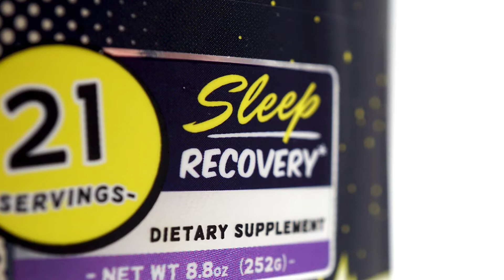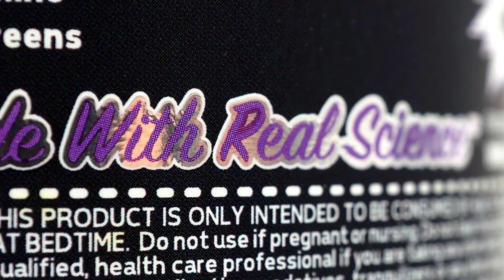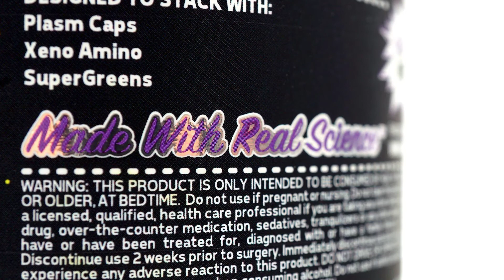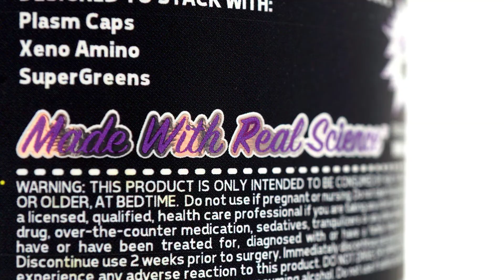Glaxon pulls off deep and unbroken sleep in its Sedative sequel Tranquility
Glaxon delivers a better experience in its improved deep sleep supplement Tranquility